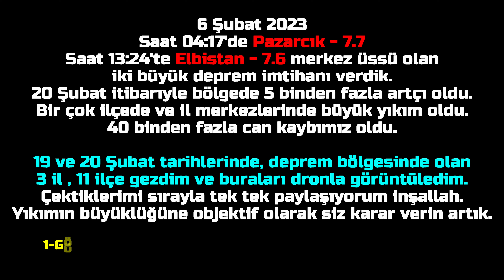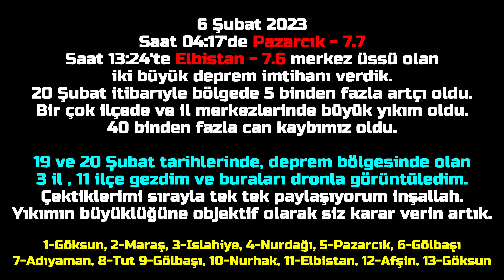2- Maraş'taki Fay Kırığı / Kocalar Köyü - Deprem Sonrası 2. Hafta / Havadan 4K Drone Çekim / 19.2.23